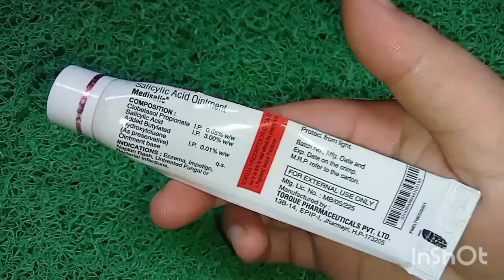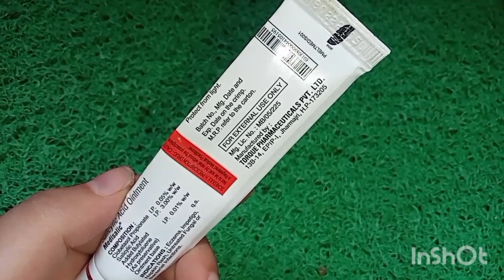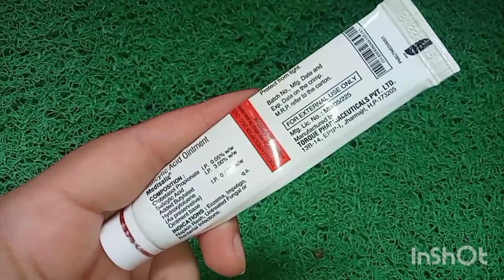medisalic cream not use 😠